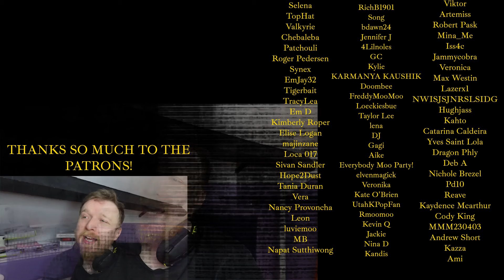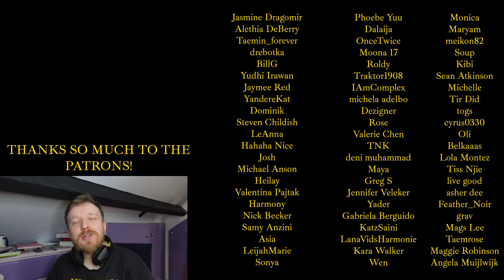#29 Fire - TAEYEON REACTION - ULTIMATE TAEYEON RANKING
THANKS SO MUCH TO VALKYRIE!!! :D

MAN OH MAN.

💟SUPPORT ME💟

"reaction" "taeyeon" "taeyeon reaction" "reaction to taeyeon" " react to taeyeon"